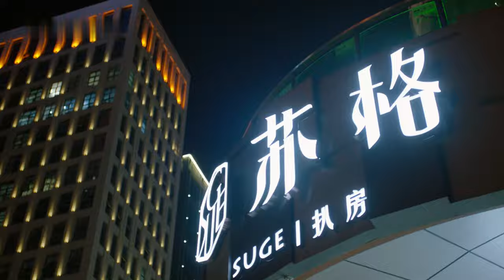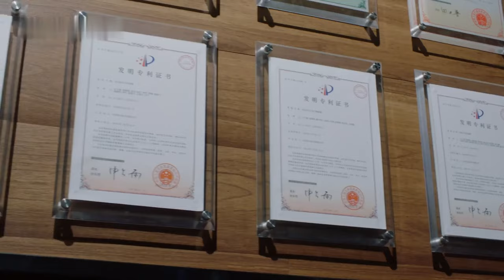【FULL】歡喜冤家！海歸精英高調認愛萌妹設計師💕｜ENG SUB【春日與你在一起 Spring Crush】▶ 16｜王牌機長#陳星旭 碰瓷設計師#孫怡 ，毒舌互懟感情迅速升溫❣️這個春天宜戀愛🌷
📺《春日與你在一起》Spring Crush 歡喜冤家！海歸精英高調認愛萌妹設計師💕｜王牌機長#陳星旭 碰瓷設計師#孫怡 ，毒舌互懟感情迅速升溫❣️，🔥️火熱更新中（22:00pm, GMT+8 二集連播）

💬劇情簡介：
      一場競標的敗北，讓年輕的中車機車廠設計師林真一感到了前所未有的挫敗。她項目組組長的位置，被海歸精英譚靖洲取代。合作中，目睹了譚靖洲與其助理簡愛行事風格的林真一，明白了她失敗的原因，這也讓她在之後的深圳競標中一雪前恥。情感上，林真一與新鄰居試飛員李延峰成了歡喜冤家，同時合作夥伴譚靖洲也向她表明心意，兩個男人的追求讓她陷入兩難抉擇。動車項目要攻克的難關也不止一個，技術上的革新，行業間的巨大競爭，讓中車機車廠遠銷海外之路磨難重重。最終在李延峰與譚靖洲的幫助下，林真一不辱使命帶領團隊擊敗國際競爭對手，成功讓“中國製造”馳騁五大洲。她和李延峰也收穫了屬於她的愛情
🌟主演：陳星旭 /孫怡 /胡冰卿 /俞灝明 /柳岩
🔢集數：36集